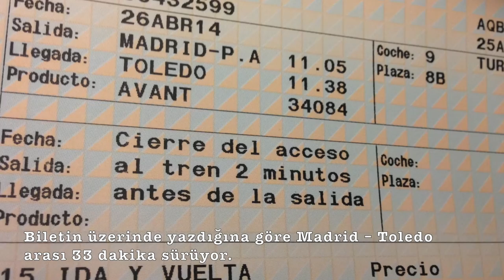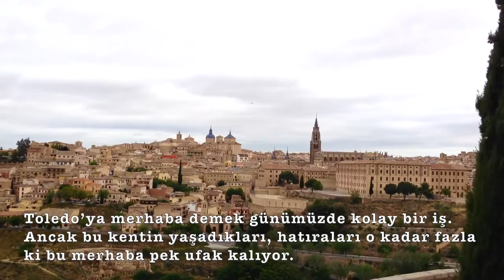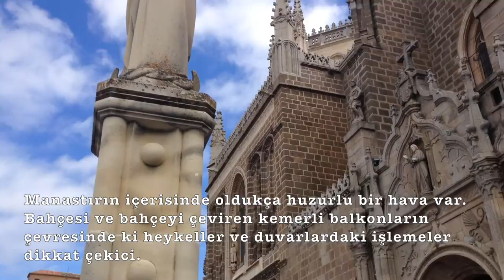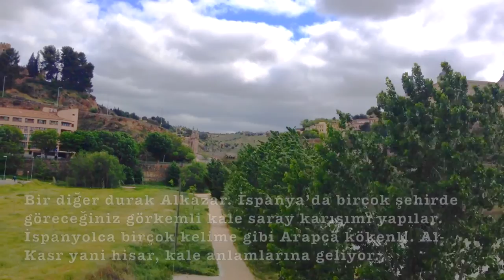TOLEDO GEZİSİ - BİR İSPANYOL MASALI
İspanya'nın gezilecek yerleri arasında dilden dile anlatılan nefis kenti Toledo bambaşka bir şekilde parıldıyor! Madrid'den kısa bir yolculukla gelinen Toledo büyüleyici bir şehir. Toledo gezisi, İspanya turlarının ve İspanya gezisinin en çekici noktalarından biri.